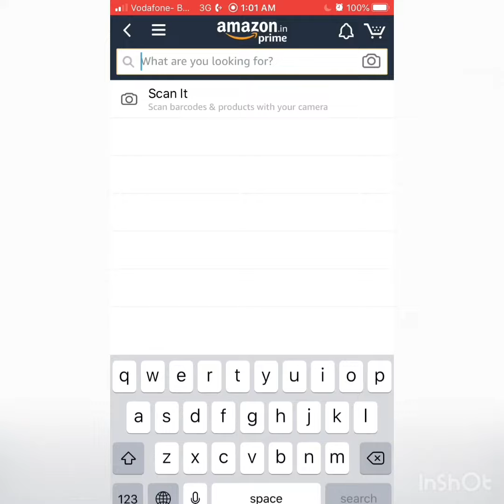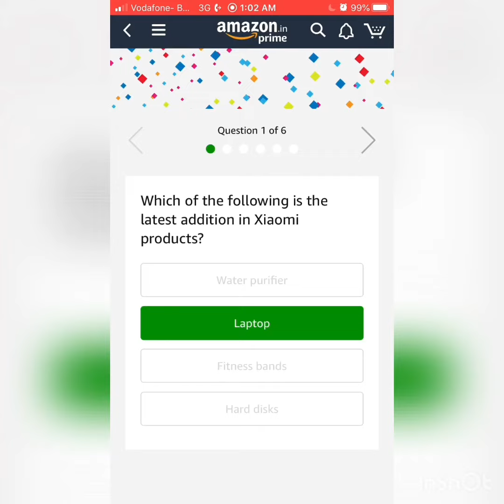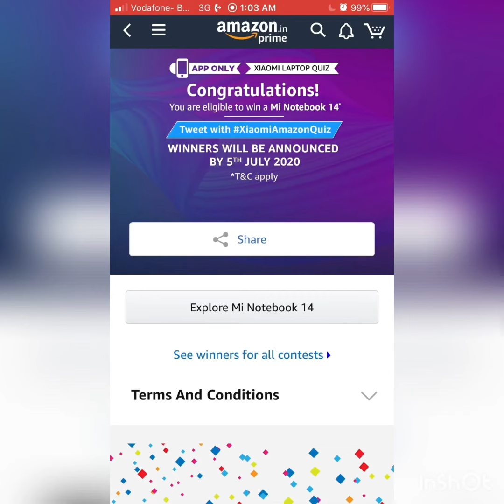Amazon Xiaomi Laptop Quiz Answers – Win Mi Notebook 14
Question 1. Which of the following is the latest addition in Xiaomi products?
Answer : Laptop
Question 2. Which of the following is true about Xiaomi laptop?
Answer : All of the above
Question 3. Xiaomi laptop is integrated with which of the following processor?
Answer : Latest Intel 10th gen processor
Question 4. Xiaomi laptops comes loaded with pre-installed windows & office 365.
Answer : True
Question 5. Xiaomi Laptop battery can last up to a maximum of __ hours.
Answer : 10 Hours
Question 6. Xiaomi laptops with SSD takes less than 20 seconds to boot windows.
Answer : True